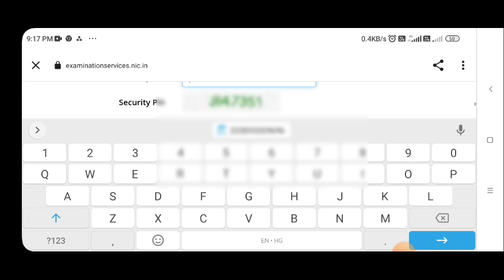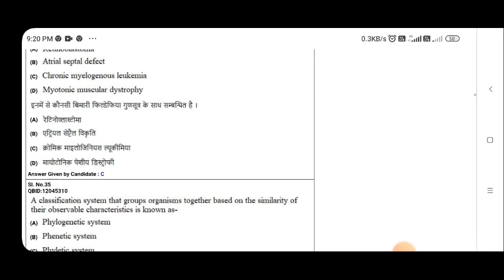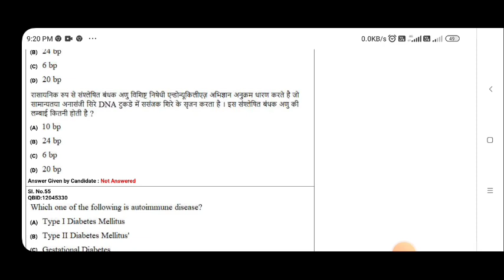CUET PG Answer Key released 🎊💥 | Check now ! Link in description